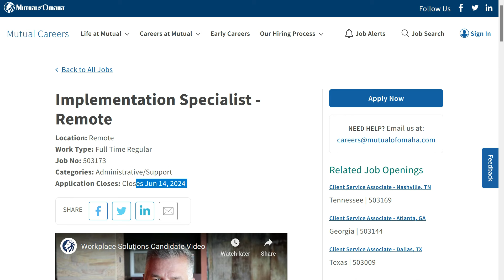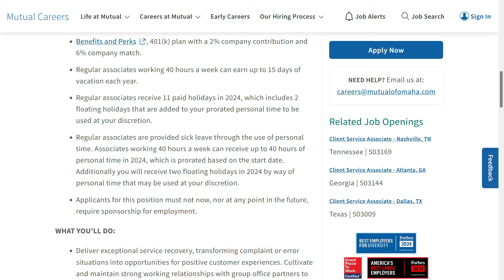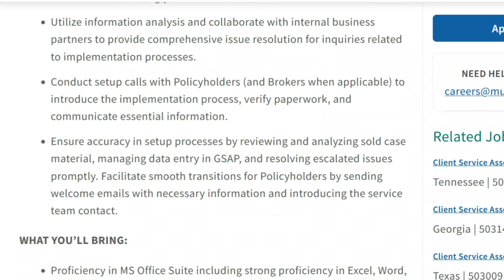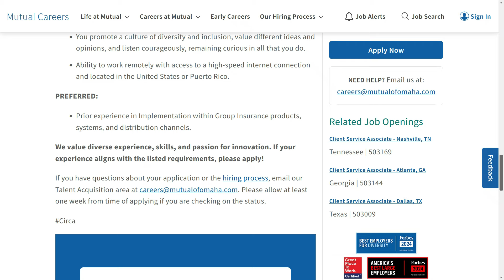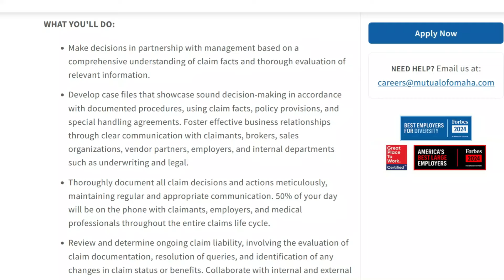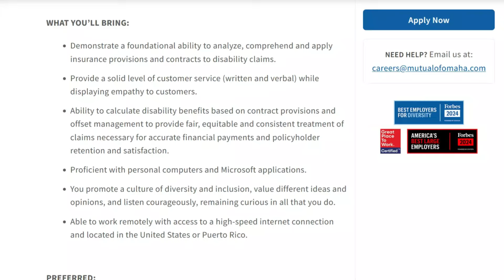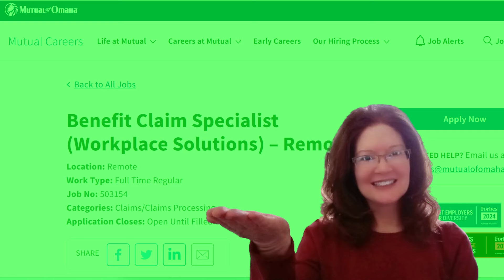Hiring Now! They'll Train You - No Experience Needed Remote Jobs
Today's hot remote job leads are with the same company and neither of them require experience.  It gets better!  Both of these jobs are just about ready to hire AND you can make $22-$34 per hour!

💰 *CAREER BUMP* Learn all the right skills needed for any job

*MY DISCLOSURES*

🙂 Remote & work from home jobs go fast !  I do my best to bring you the most recent job leads; I have no control on how long a job is available so I encourage you to apply ASAP.

Grab one of these no-experience-needed remote jobs that are hiring right now before someone else does !